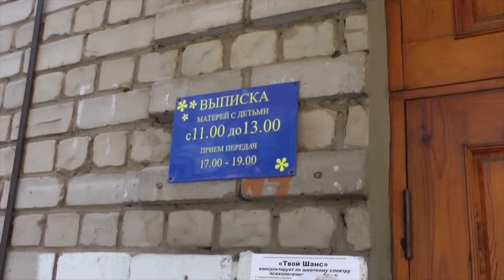ВЫПИСКА ИЗ РОДДОМА